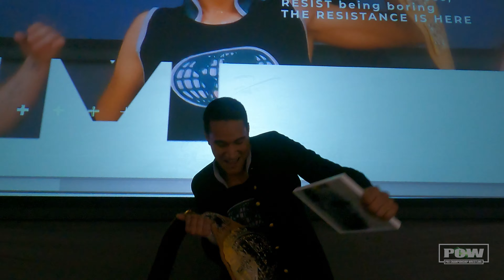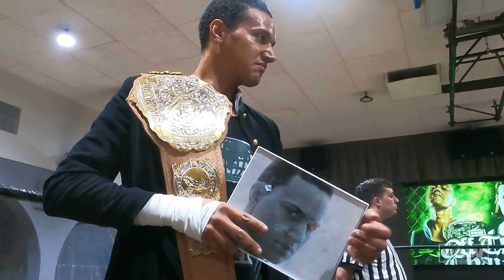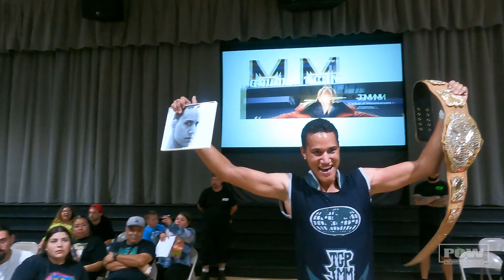PCW Limelight Season 3 Episode 15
It’s Off the Chain and it’s the last big event of the PCW year so you will not want to miss it!

Doctor Heywood kicks off the action with the Doctor’s Office and the Doc has promised to get to the bottom of why “The Cheetah” Jayson Xavier betrayed his friend Olumide and cost him the PCW Prospects Championship. What will Jayaon have to say and with Olumide in the building will he have a response?

Then Dicky Dakin, returns for his second match after a four year absence from PCW. His time training with Primetime University had better have knocked off the ring rust because he’s stepping into the ring with the man who is Too Hot for YouTube, “Dreamy” Drew! What will Drew do once he gets hand on Dicky? Can Dicky stay firm in his training to pull out a win?

Then it’s Prospects Champion, “The Global Phenomenon” JMM’s” first title defense and it’s against a fired up Caden Adams! Has JMM’s Hollywood career become such a distraction that JMM failed to prepare for his title defense against the man who stole his Last Man Standing dreams, and will the young Prospects upstart show everyone that he is truly championship material with a decisive victory for the belt?

Saturdays are for Pro Wrestling and Pro Wrestling in NorCal is PCW!